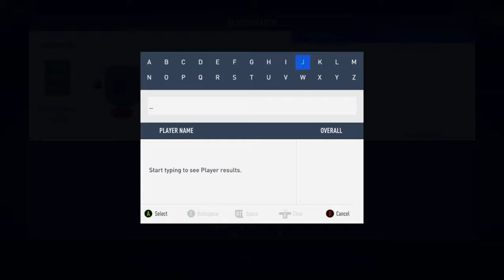SOLUCIÓN MAS BARATA A SBC DE "JOE GOMEZ FUTURE STAR" POR MENOS DE 70K MONEDAS || FUT 19